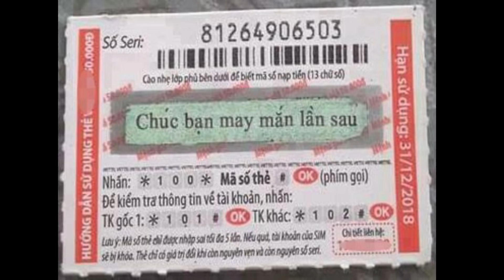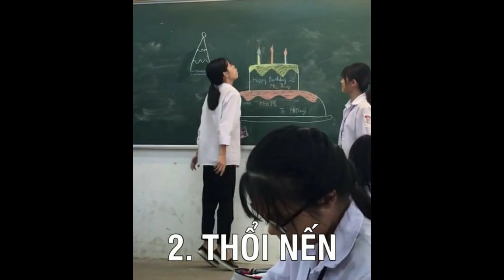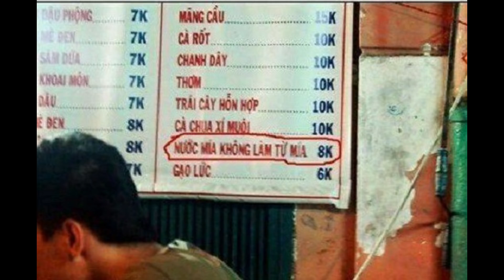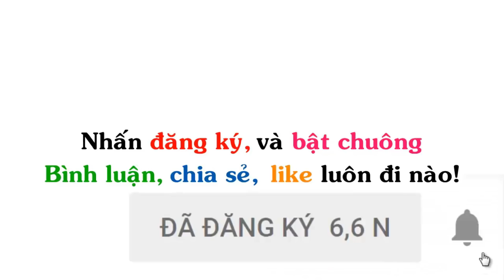Những Hình Ảnh Hài Hước (P 17) Tô Tượng Minions Hài Hước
▶ Title : Những Hình Ảnh Hài Hước (P 17) Tô Tượng Minions Hài Hước